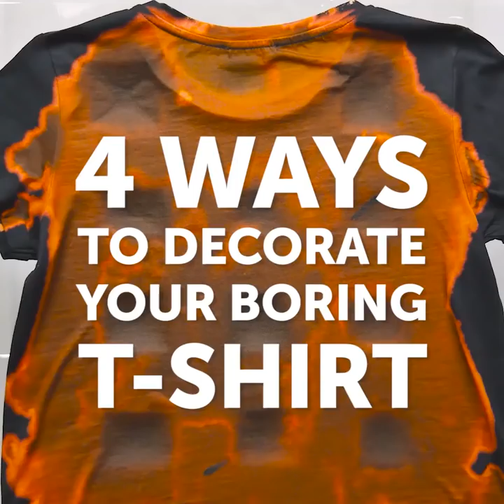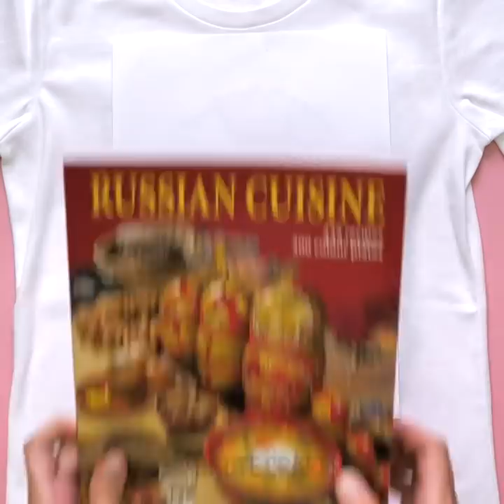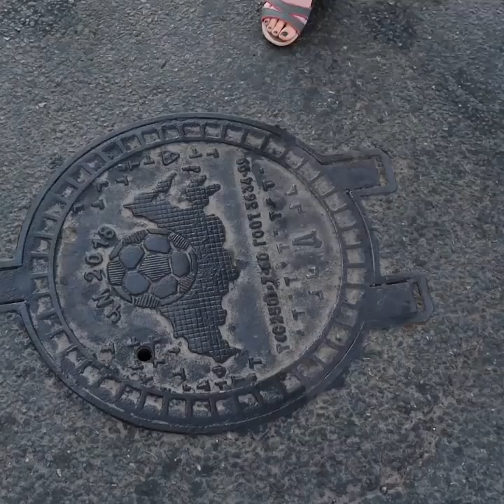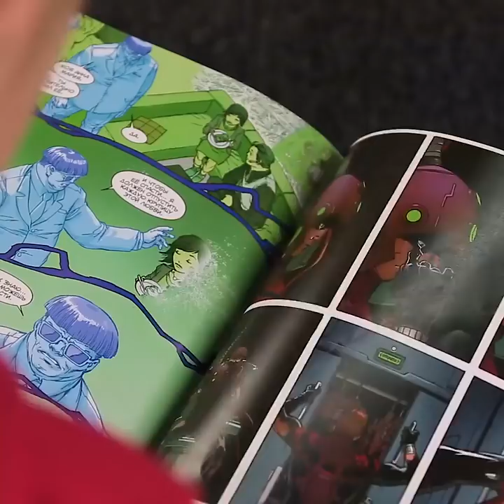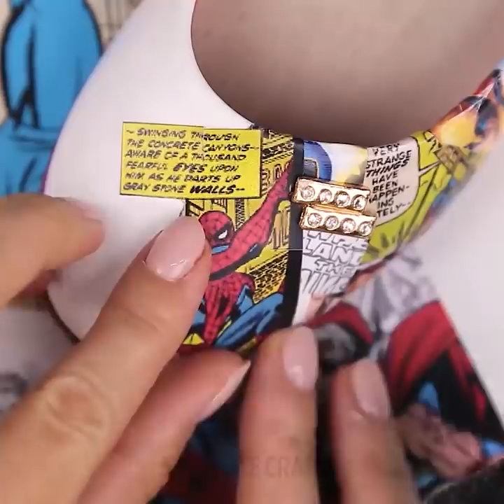17 COOL CLOTHING HACKS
AMAZING DIY CLOTHES IDEAS

Hello, fashion lovers! This video today is made for all fashion lovers and future clothes designers. You can make clothes and cool accessories yourself! In this video for kids, you can find a lot of amazing hacks that are very easy to make. The coolest thing about these hacks is that you can upcycle all your old clothes without spending money on anything new!

Do you know that you can make any print on a T-shirt? All you need is a piece of hosiery put into an embroidery hoop, mod podge, and some paint of your favorite color. Check out this video to know how it all works together. The coolest thing about it is that you can turn a plain T-shirt into an amazing masterpiece.

If you have no dress, but you have a beautiful pillowcase, it's good news for you. You can make a no-sew dress out of a pillowcase.

There are more cool hacks for fabric sneakers in this video: learn how to make white sneakers shiny again! What's also cool, you can make them not only clean and shiny, but you can also make them glow in the dark! First of all, clean them with baking soda, and then use some fluorescent paint over them. Turn off the light and check the result! Another cool way of decorating plain sneakers is painting a whole galaxy on them. Use permanent markers for that.

You can also make your fabric sneakers waterproof to protect the design. In order to protect any fabric shoes or sneakers from getting wet, you can do the following: rub them with a candle and warm up with a hairdryer. See what happens next: you can pour any liquid over your shoes and it will roll off them without even leaving a mark! Isn't it magical?

Another amazing idea for decorating shirts is tie-dye! This technique allows you to make amazing prints on T-shirts turning them into unique masterpieces.

TIMESTAMPS:

01:42 – Pillowcase dress
04:05 – Clothes decorating tricks
09:22 – Spinner design
12:05 – Galaxy sneakers